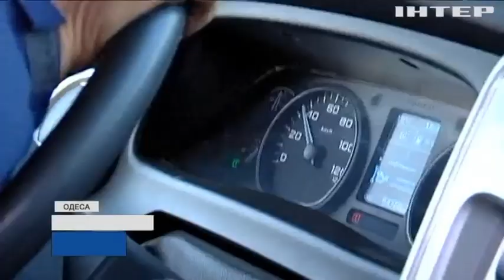Зима - близько: як готуються аварійні служби на Одещині до боротьби з негодою